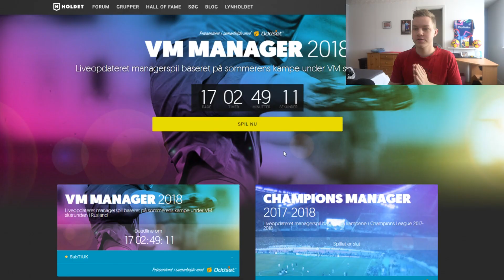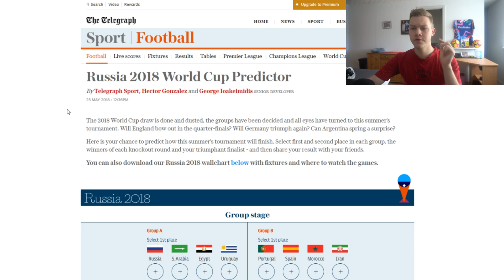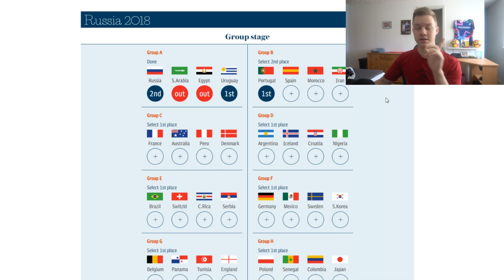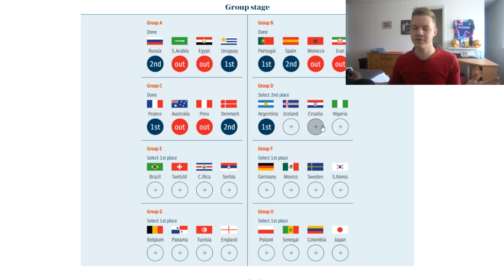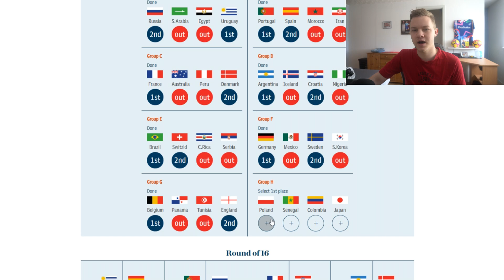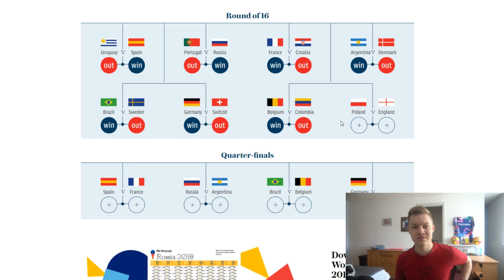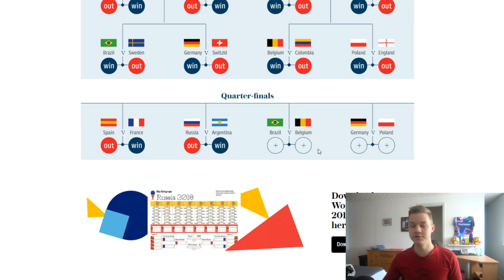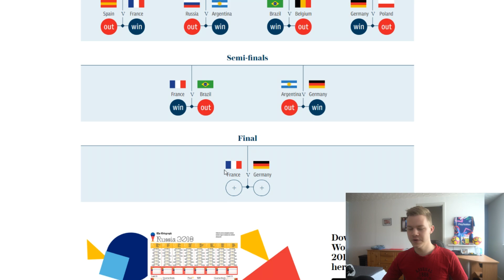JEG FORUDSIGER VM 2018!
Smid et like, hvis du er hype for VM!